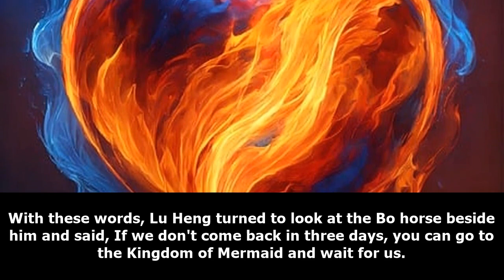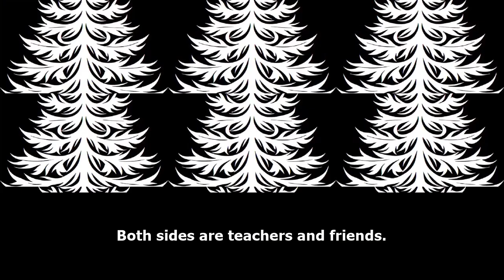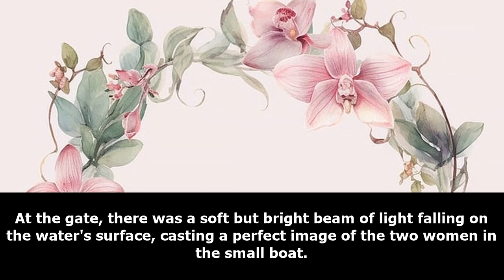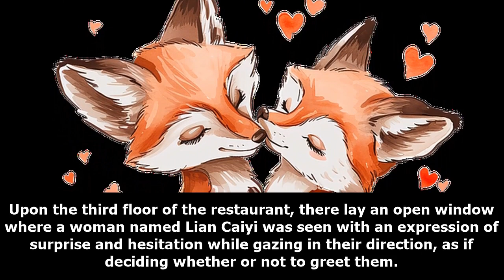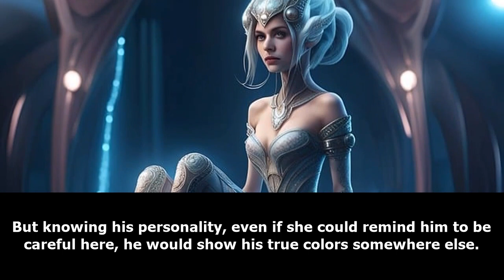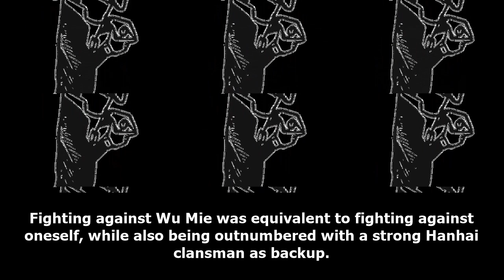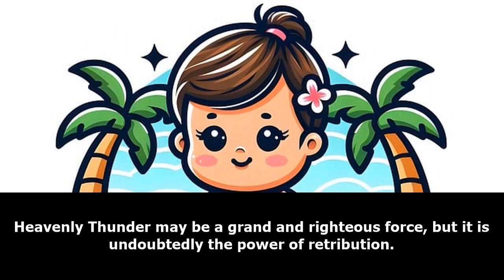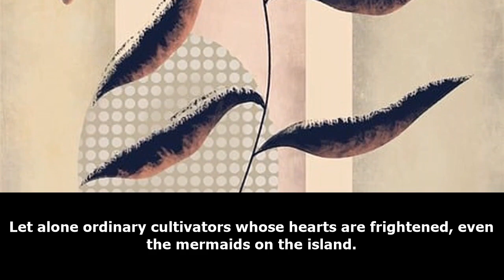XUANHUAN: I'll Quit Being a God /Part 3/ -Audiobook-